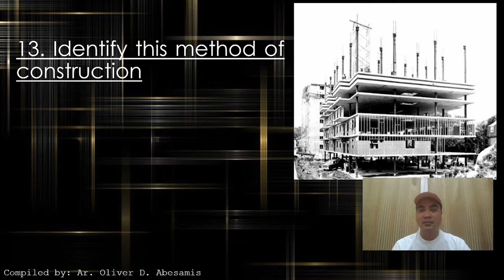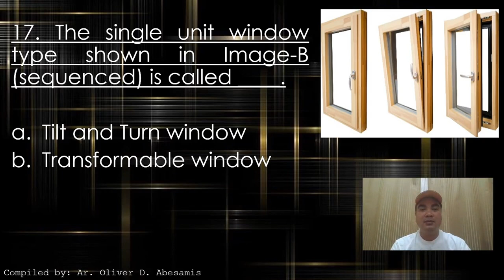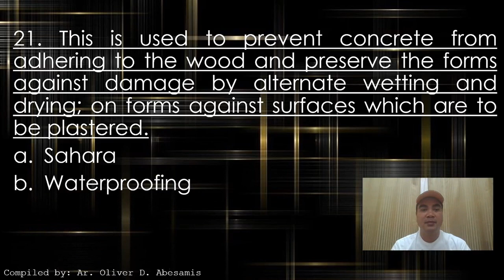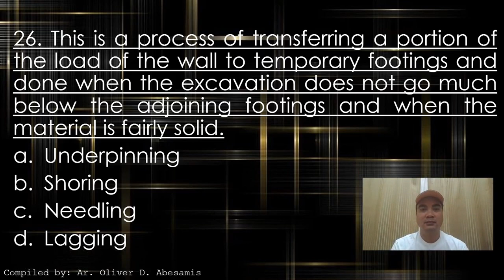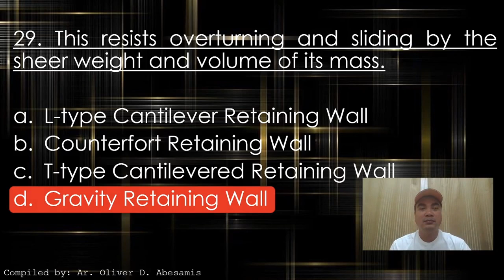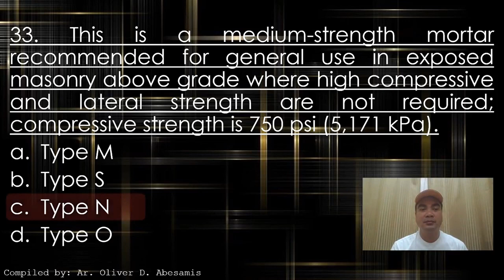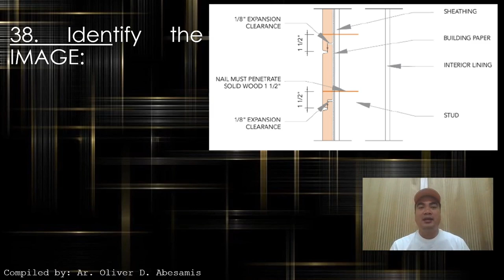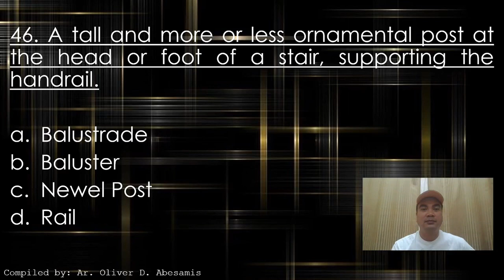ALE Review - Building Construction Episode 3 - Architect Licensure Examination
This video shows the basic terminologies use in constructions, parts of the building construction.. also shows the equipment and tools that is normally use in construction. the building design. and all parts of the building.
these are the sample question in relation to the board exam and hoping that this will give you an idea about the building construction situation.